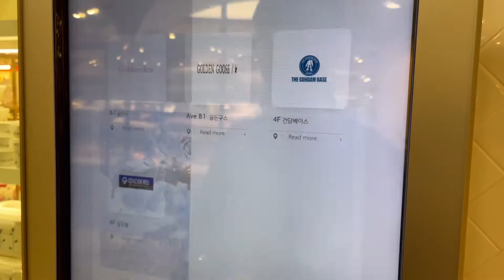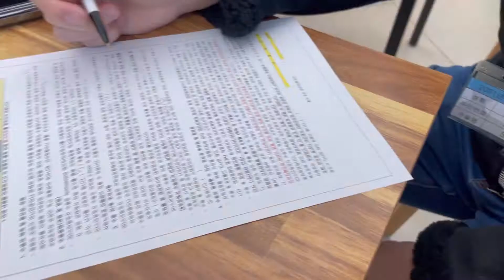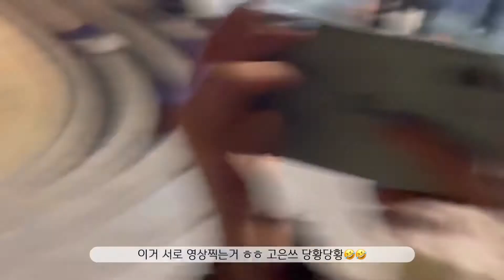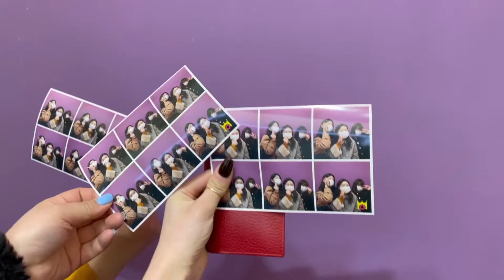[젼라잎Vlog] 하루 연차쓰고 알뜰(?)하게 보내기/스마일라식/아이폰정품케이스 언박싱💗/해운대 데이트👩‍❤️‍💋‍👩